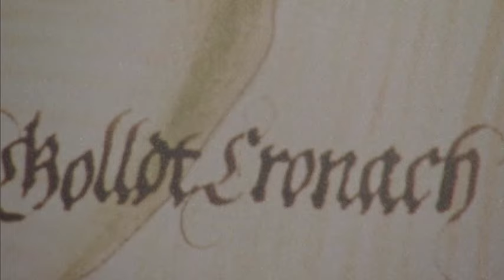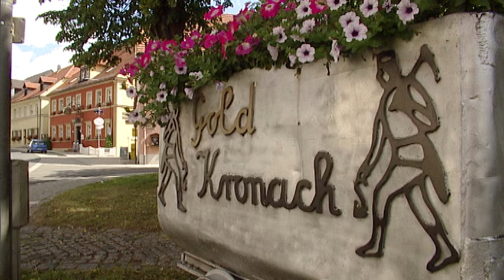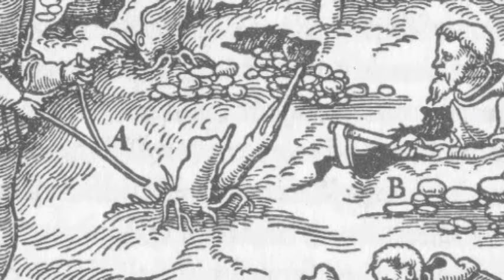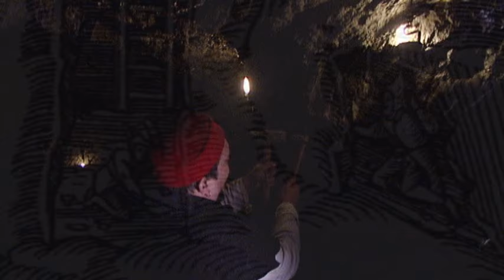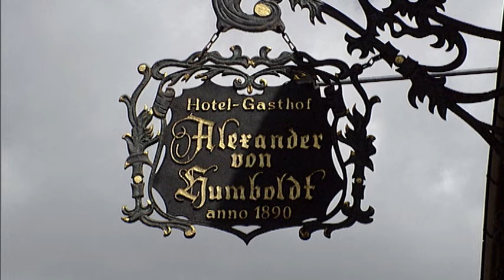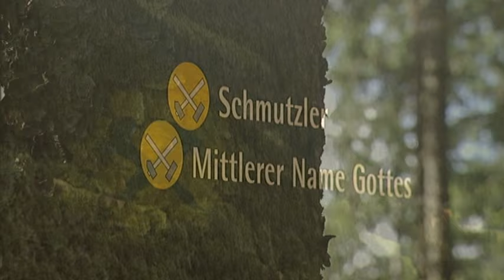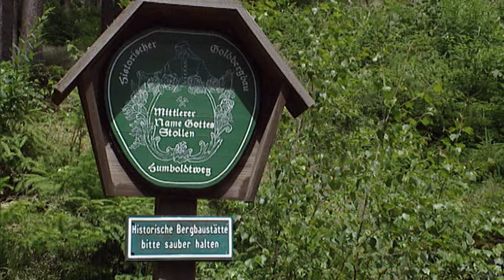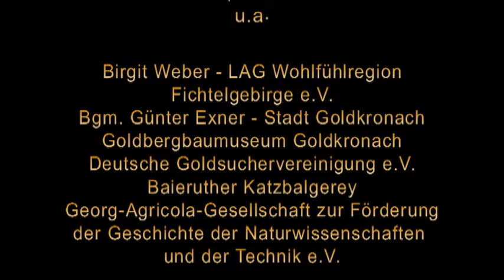Gold im Berg - Goldbergbau in Goldkronach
Ein Edelmetall schreibt Geschichte in Goldkronach. – In dem zwischen Fichtelgebirge und der Festspielstadt Bayreuth gelegenen oberfränkischen Goldkronach blickt man auf 600 Jahre Bergbaugeschichte zurück. Seine besondere erdgeschichtliche Vergangenheit, die das reiche Goldvorkommen begründete, prägt das Landschaftsbild. Dem mittelalterlichen Bergbau können Besucher in historischen Grabungsstätten am und im namengebenden Goldberg nachspüren.

In ca. 17 Minuten werden die Zusammenhänge von Geologie- und Bergbaugeschichte des Ortes im Kontext des konkreten Besuchserlebnis nachvollzogen, lokalen Experten Raum für Erläuterungen und Präsentationen gegeben. Authentisch inszenierte Spielszenen an originalen Abbaustätten, über wie unter Tage, zeigen die Arbeit mittelalterlicher Bergleute, deren im Gestein hinterlassene Spuren im Besucherbergwerk „Name Gottes“, dessen Anfänge im 15. Jahrhundert liegen, eindrucksvoll erhalten geblieben sind.

Ausgehend von der „Fränkische Linie“ als Zeugnis erdgeschichtlicher Verwerfungen werden Goldbergbaumuseum und Besucherbergwerk im Goldberg vorgestellt. Sie stellen zugleich wichtige Stationen des „Alexander-von-Humboldt-Wanderweg“ dar, dessen Namensgeber, der berührte Naturforscher und Gelehrte Alexander von Humboldt, von 1793 – 1796 als Berg-Assessor im preußischen Staatsdienst auch in Goldkronach tätig war.

Der Film entstand 2008 im Auftrag der Stadt Goldkronach.
Gefördert in der „Wohlfühlregion Fichtelgebirge“ aus Mitteln der EU (LEADERplus), des Freistaates Bayern, der Oberfrankenstiftung und der Stadt Goldkronach.